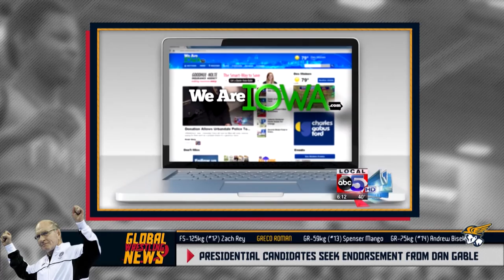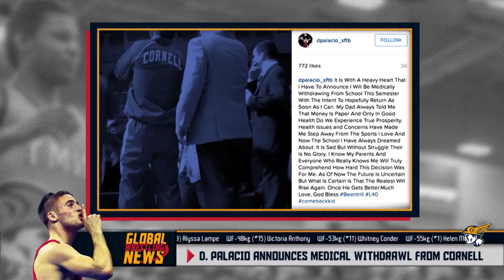Global Wrestling News- Episode 11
Global Wrestling News is a weekly television show presented by Titan Mercury Wrestling Club. Each week hosts Scott Casber and Tony Hager debate the most recent topics in the sport of wrestling.